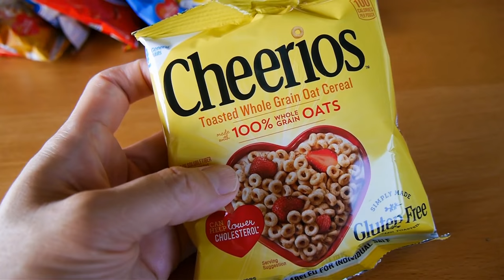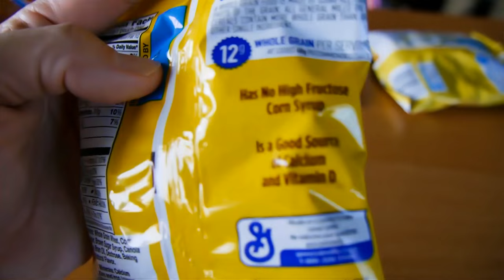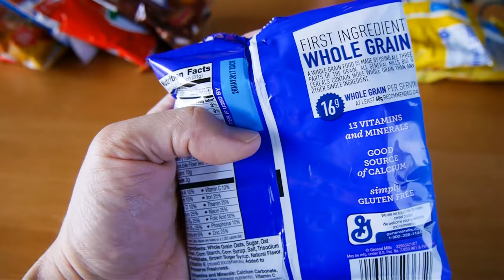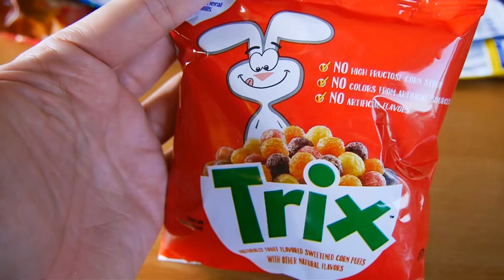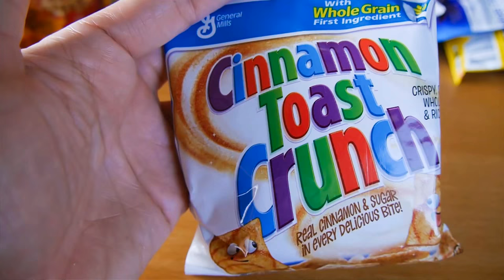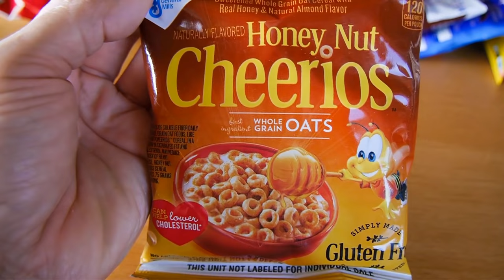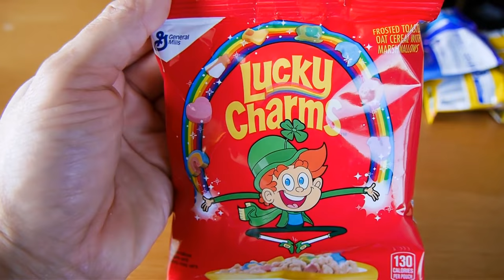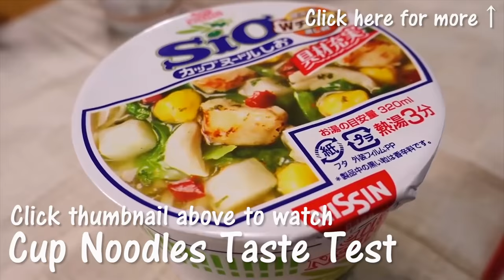Japanese Try American Cereal (Taste Test)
Satoshi's never had American cereal so this should be interesting.

We would like to have as many people enjoy our videos. If you'd like to translate this video, we would be very happy! Just click on this link to do so.